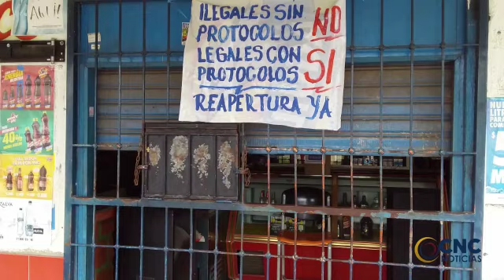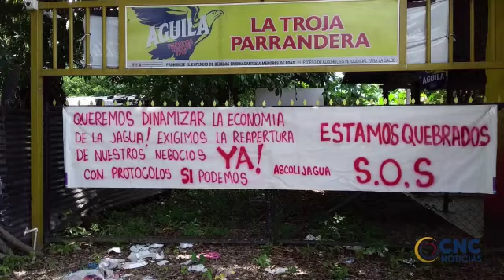CNC NOTICIAS DE HOY JUEVES 8 DE OCTUBRE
tragico dia vivieron los delincuentes en Valledupar, por la reaccion ciudadana fueron ultimados dos atracadores y capturado uno. Esto y mas en CNC Noticias.